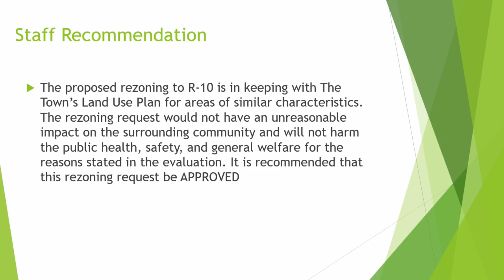June 13, 2023 Planning Board Meeting